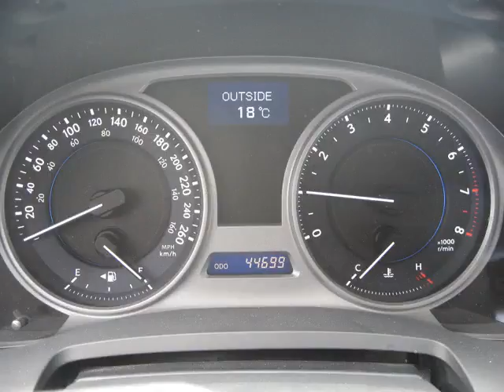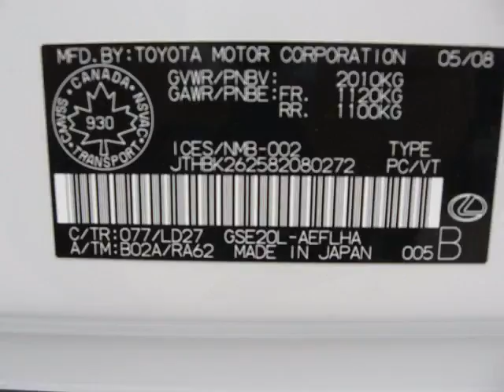Dean Myers Chevy Corvette - 2008 Lexus IS IS 250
Dean Myers Chevy Corvette - 2008 Lexus IS IS 250 C284461X